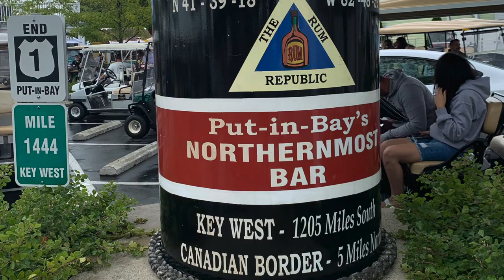Put in bay OH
Put-in-bay - the keys of Ohio